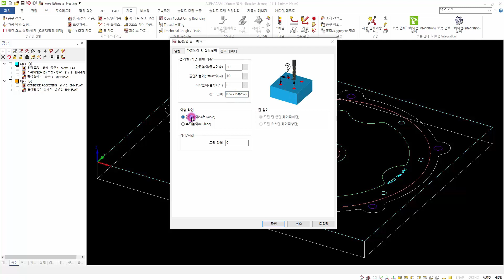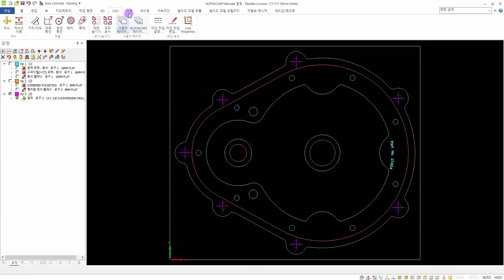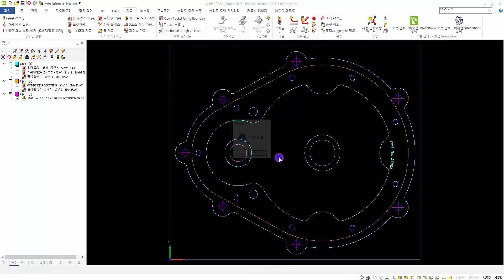14.[AC_CAM][챔퍼가공]